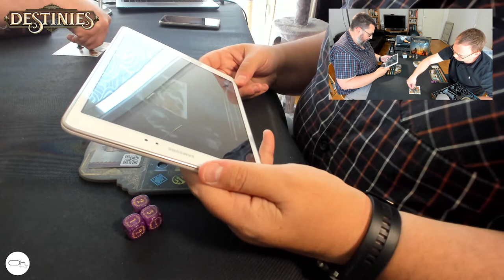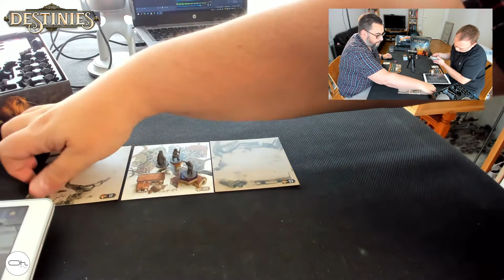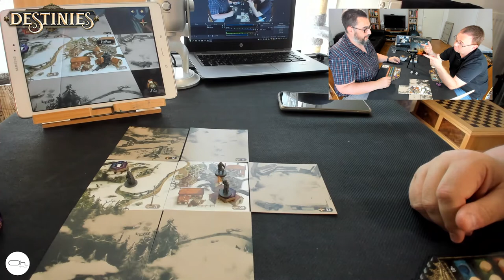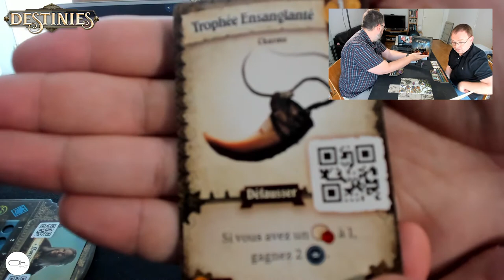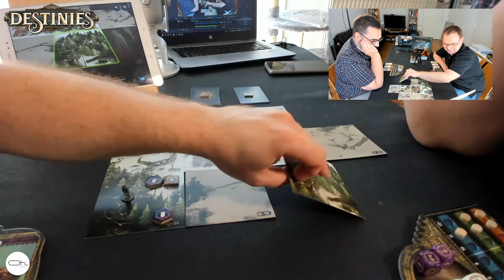Vidéo d'étude de Destinies de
Attention cette vidéo d'étude couvre toute le premier chapitre du jeu et est donc full spoile !
00:00 Intro
02:22 Set Up
13:14 Game